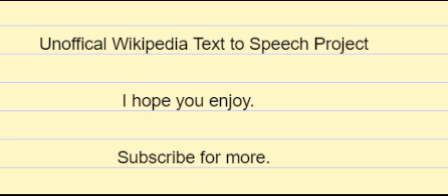en wikipedia org wiki Post industrial economy